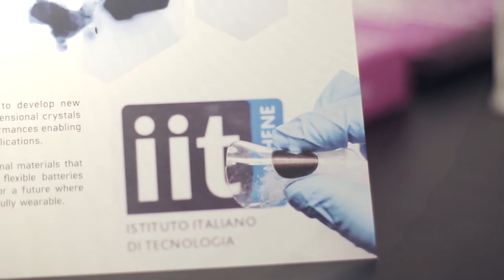Energy and Composites Italian Institute of Technology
Energy and Composites at the Graphene Pavilion @MWC 2016, coordinated by ICFO - The Institute of Photonic Sciences and Graphene Flagship and supported by GSMA and the European Comission.